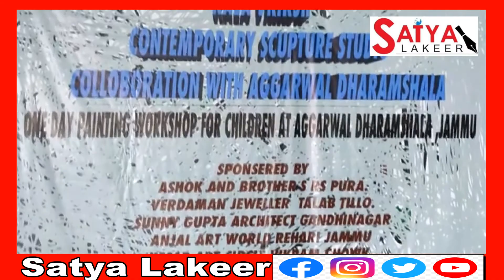One day painting workshops for children at Aggarwal Dharmashala.